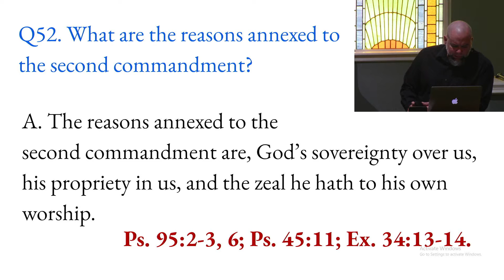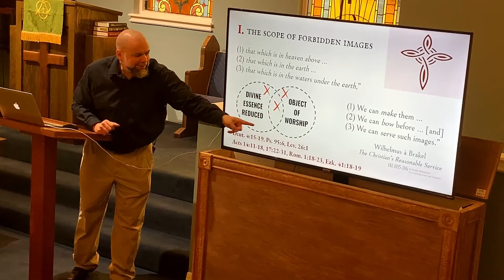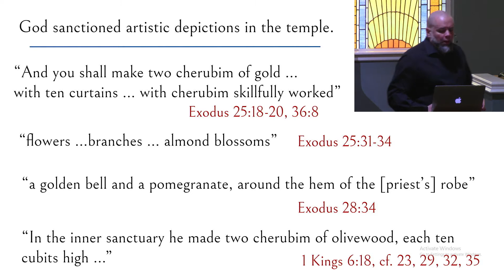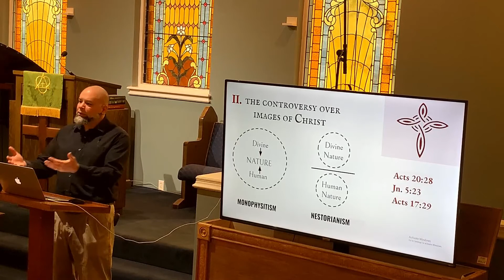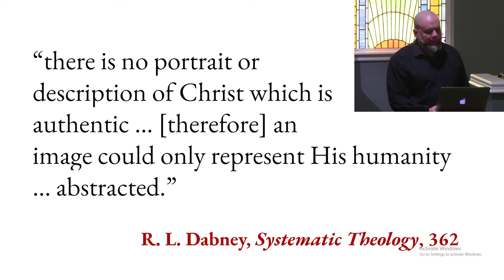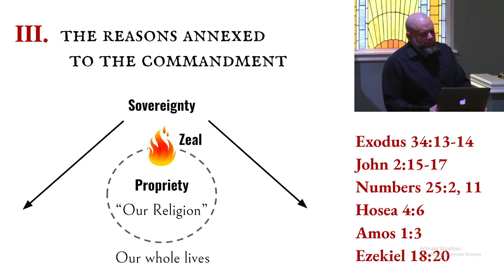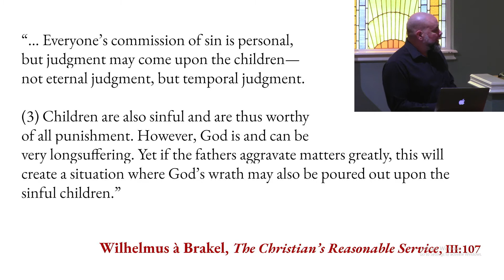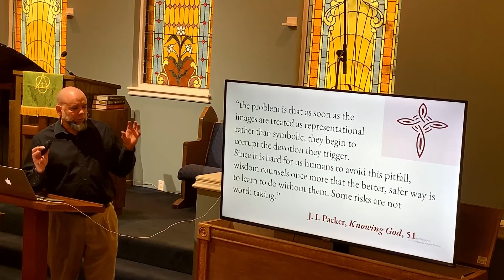Q51 & Q52 What is forbidden by and what reasons are annexed to the second commandment?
A (51). The second commandment forbiddeth the worshipping of God by images, or any other way not appointed in his Word.

A (52). The reasons annexed to the second commandment are, God’s sovereignty over us, his propriety in us, and the zeal he hath to his own worship.